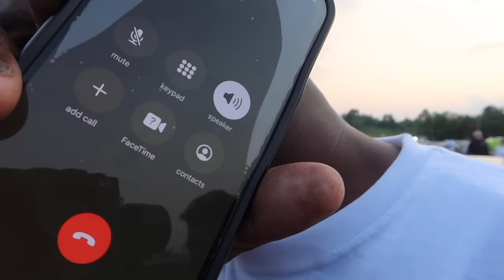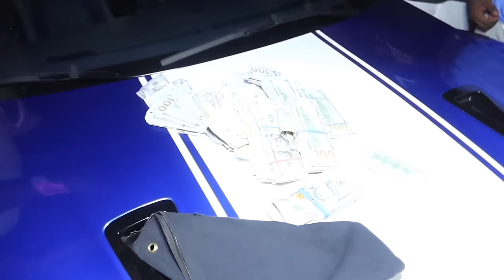Big Money Grudge Racing 2023 Recap - 50 Races - $800,000+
00:00:57 - HOLLY SPRINGS
00:11:13 - SOUTH CAROLINA
00:17:08 - FIRE ON THE BAYOU
00:38:00 - PRESCOTT
00:43:20 - TRICK OR TREAT
00:57:54 - TWIN CITY